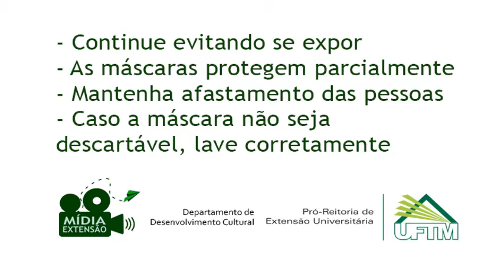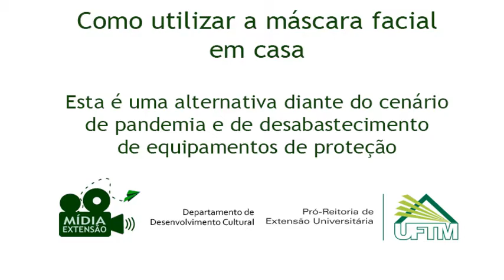Uso da máscara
Como utilizar a máscara em tempos de Covid-19